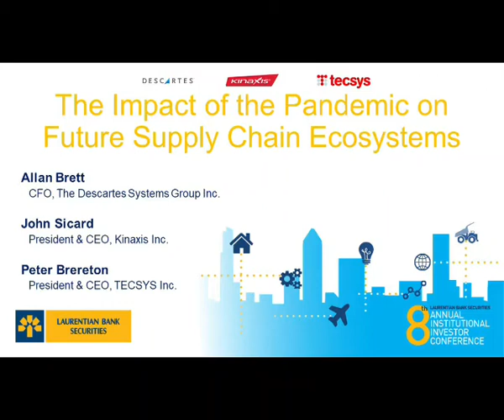2021 04 08 - The Impact of the Pandemic on Future Supply Chain Ecosystems Panel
The Descartes Systems Group Inc. - Allan Brett, CFO
Kinaxis Inc. - John Sicard, President & CEO and Blaine Fitzgerald, EVP, CFO
TECSYS Inc. - Peter Brereton, President & CEO